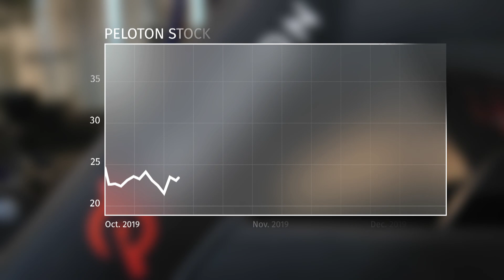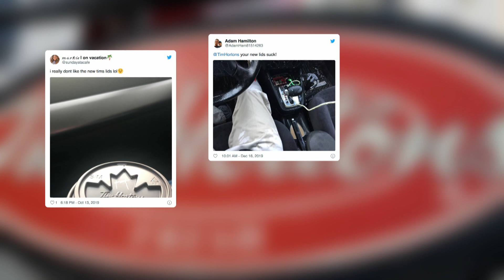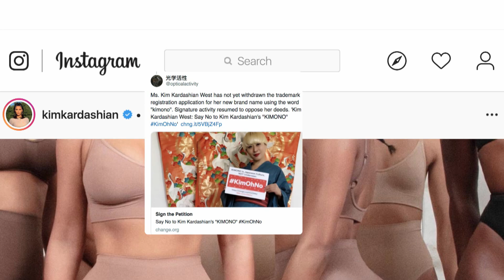The worst marketing blunders of 2019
Among the worst marketing blunders of 2019 are the now infamous Peloton commercial, Tesla’s Cybertruck unveiling and Facebook’s attempt to create its own currency. But these missteps created opportunities for other companies to score some major wins.